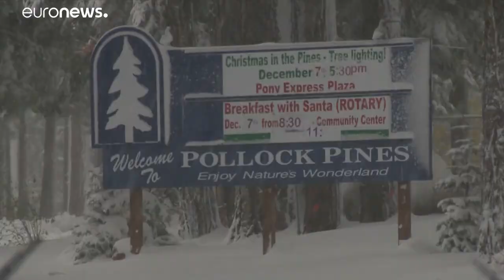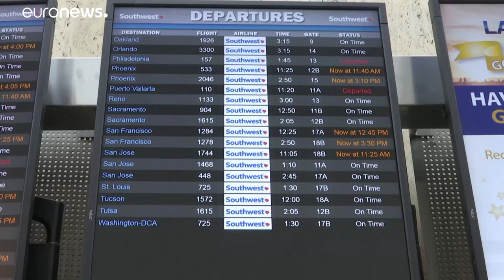USA: il meteo rovina il weekend del Ringraziamento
Tempeste di neve e forti piogge su 32 stati. Traffico in tilt, voli ritardati e vacanze rovinate per milioni di americani. Situazione critica dal Midwest alla costa occidentale. Aeroporto di Los Angeles in tilt: più di 3 milioni di passeggeri attesi solo nel weekend…